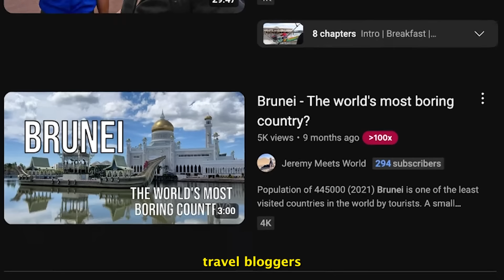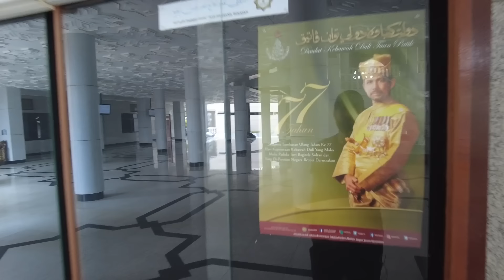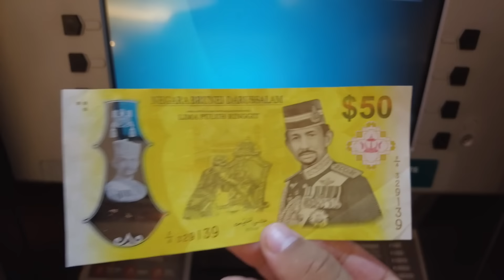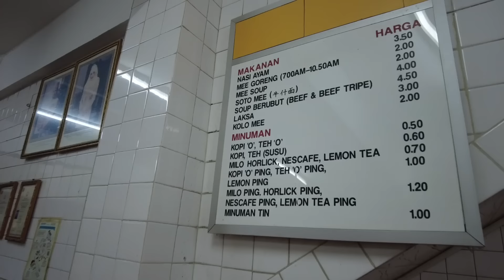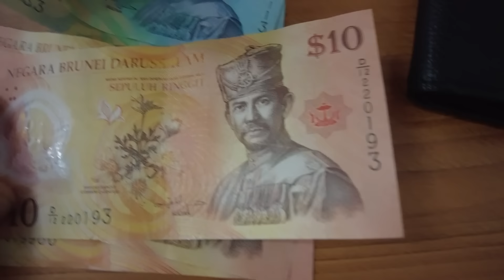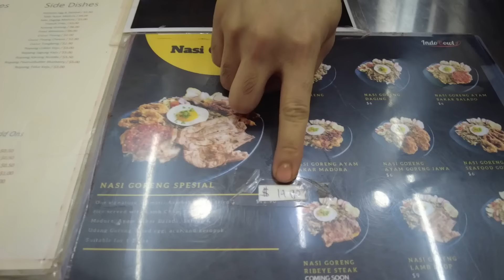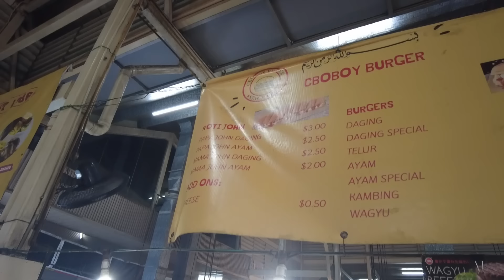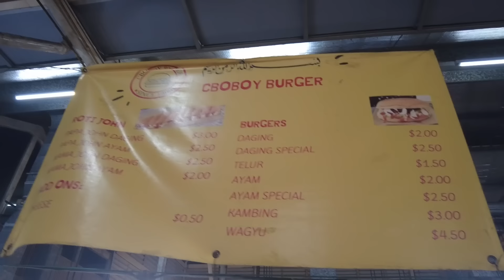Brunei Was Not What I Expected (First Impressions)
Welcome to Brunei! In this video, I'll be exploring the country of Brunei Darussalam and visiting sites around the capital city, Bandar Seri Begawan. I landed here just in time for jummah and will be visiting the stunning Jame' Asr Hassanil Bolkiah Mosque in honor of the Sultan of Brunei and showing you around the Gadong area including the Gadong mall and Gadong night market.

This has been a country that I've been wanting to visit for a long time and I finally found an easy flight from Kota Kinabalu. Many travel vloggers have said Brunei is a boring country but I'm excited to visit as a Muslim traveler as I've never seen it before from this point of view. So welcome to Brunei and lets go see what this country has to offer!

Timestamps
00:00 Intro
00:27 Jame' Asr Hassanil Bolkiah Mosque
02:43 Exploring Gadong Area
03:46 Brunei Currency
04:18 Thien Thien Chicken Rice
06:37 Gadong Mall
08:31 Meeting Brunei Locals
10:28 Gadong Night Market
17:30 Conclusion